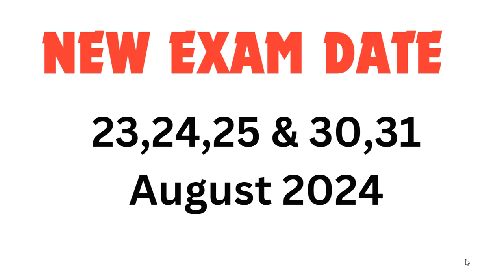UP POLICE CONSTABLE NEW EXAM DATE |UP Police RE Exam Date 2024 | Official Notification Out